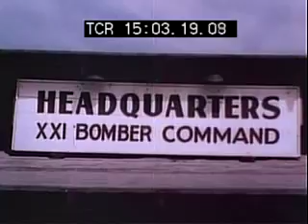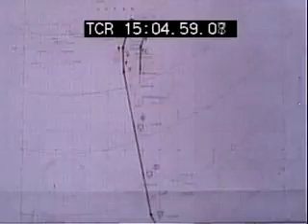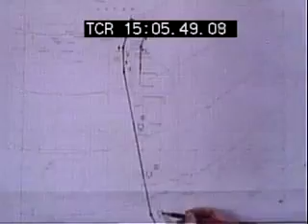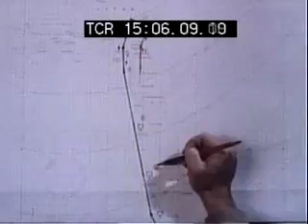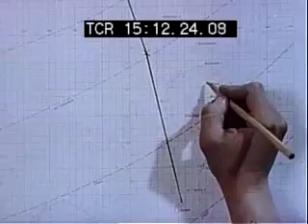The Last Bomb (1945) Documentary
Academy Award-nominated documentary, which shows the 21st Bombing Command and its role in the B-29 bombing of Japan and the Pacific Theater of Operations (PTO).